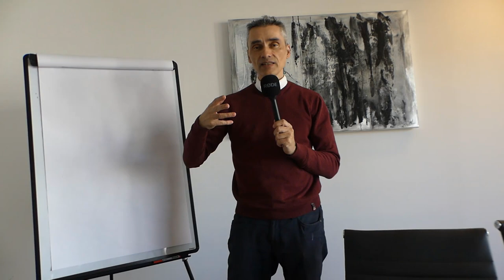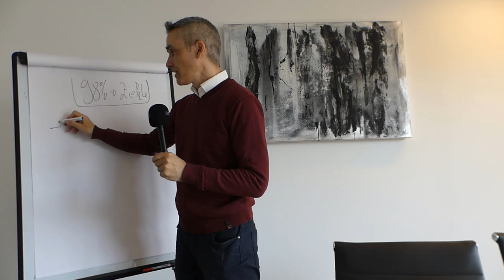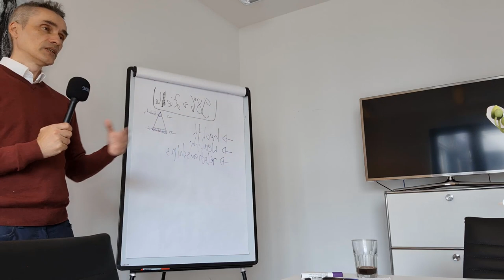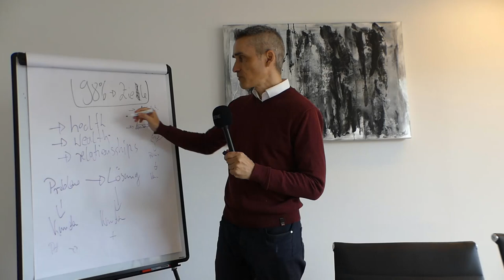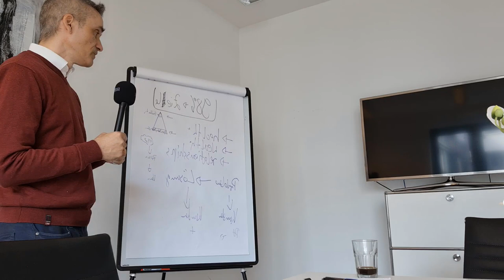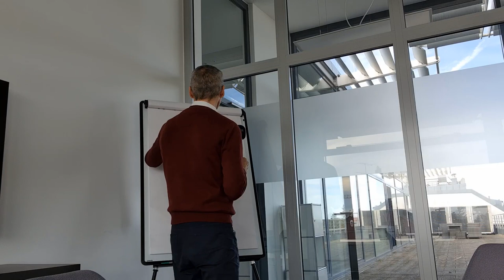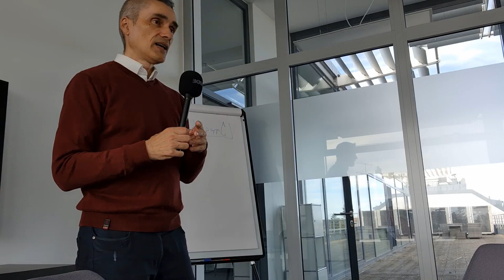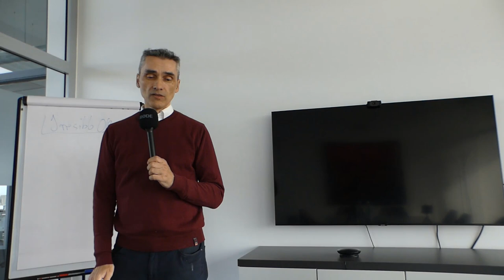Die 3 Motivationen hinter jeder Motivation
Die 3 Motivationen hinter jeder Motivation deiner potenziellen Neukunden - Die Annahme, dass jeder Mensch letztendlich von drei primären Motivationen getrieben wird – Gesundheit, Wohlstand und Beziehungen – basiert auf der Idee, dass diese Bereiche grundlegende Bedürfnisse und Wünsche des Menschen ansprechen. Hier ist eine Erläuterung der drei Motivationen:

1. Gesundheit
2. Wohlstand
3. Beziehungen

Happy Hunting!